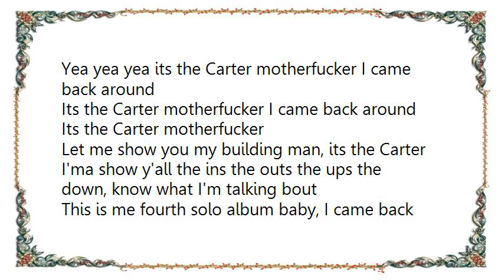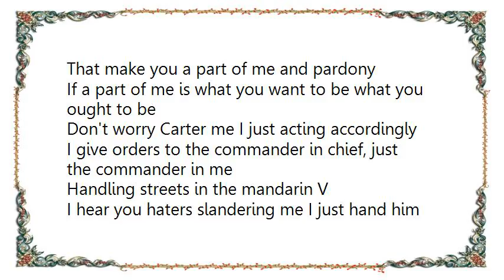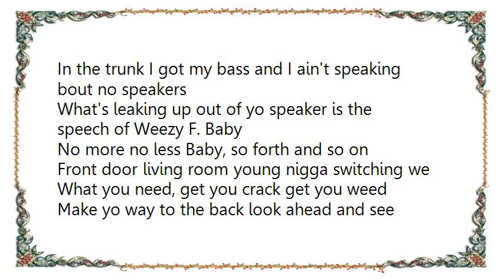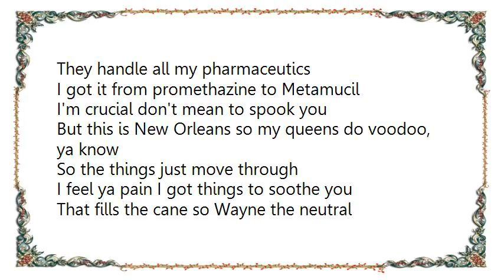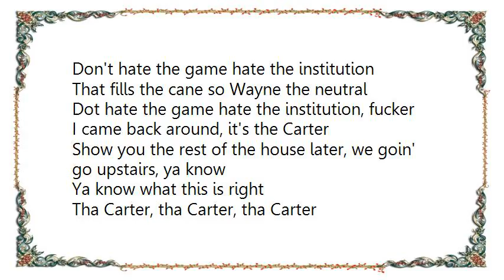Lil Wayne - Walk In Lyrics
[Lyrics Lil Wayne - Walk In]
Yea yea yea its the Carter motherfucker I came back around
Its the Carter motherfucker I came back around
Its the Carter motherfucker
Let me show you my building man, its the Carter
I'ma show y'all the ins the outs the ups the down, know what I'm talking bout
This is me fourth solo album baby, I came back around
By myself this time, back off the wall
Guns up in the air in the middle of the streets like blak blak blak, welcome

This is the Carter y'all welcome, hard as Malcolm
Dog is a vulcan Lord help him but y'all felt him
That make you a part of me and pardony
If a part of me is what you want to be what you ought to be
Don't worry Carter me I just acting accordingly
I give orders to the commander in chief, just the commander in me
Handling streets in the mandarin V
I hear you haters slandering me I just hand him the P
Any drama I pace it like Indiana, I take your grandma pacemaker and just handle the piece
Not two fingers I simultaneously bout two bangers
You do not want anger USDA prime beef, ya dead meat
I'm so ahead of these trendy rappers speed up
I'm already hot when another one starting to heat up
Got Mannie hot wit me cause I always beat his beat up
Y'all cats wit y'all feet up startin to look like feet up, I'm G'd up
On the V'd up, in the truck I gotta put my seat up
In the trunk I got my bass and I ain't speaking bout no speakers
What's leaking up out of yo speaker is the speech of Weezy F. Baby
No more no less Baby, so forth and so on
Front door living room young nigga switching we
What you need, get you crack get you weed
Make yo way to the back look ahead and see
White bitch in the bathroom giving head for speed
But don't you turn your head at me, the president been doing it
Daddy tried to ruin it
But I built this building from the ruts
I own all the corners and the cuts in this motherfucker
And the feds know just what's up in this motherfucker
Made niggas so they can't bust in this motherfucker
So with that lets keep it moving, on to the kitchen where my witches keep it brewing
Uh huh look at how my bitches do it
Bucky buck naked look at all my bitches booties
They handle all my pharmaceutics
I got it from promethazine to Metamucil
I'm crucial don't mean to spook you
But this is New Orleans so my queens do voodoo, ya know
So the things just move through
I feel ya pain I got things to soothe you
That fills the cane so Wayne the neutral
Don't hate the game hate the institution
Dot hate the game hate the institution, fucker

I came back around, it's the Carter
Show you the rest of the house later, we goin' go upstairs, ya know
Ya know what this is right
Tha Carter, tha Carter, tha Carter